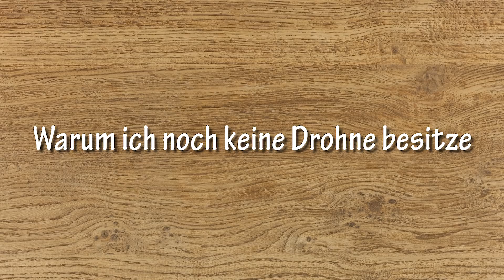Warum ich noch keine Drohne besitze ... Gedanken zu Copter / Drohnen fliegen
Ganz spontan meine Gedanken mal in ein Video gepackt. Nutzen würde ich ja gerne eine, aber bei mir ist es wirklich auch die liebe Zeit ...

Die App ist von der Deutschen Flugsicherung:
DFS Drohnen App

Einen besonderen Dank geht an Tim für den Sound für mein Intro - einfach, simpel und gut :-) Schaut mal auf seinem Kanal vorbei: